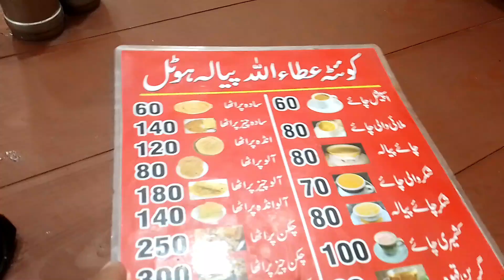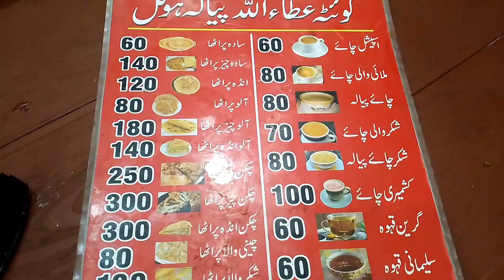Ajj Bhot Achi Dhop Nkli | Rashid Hussain Vlog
This is very Exciting and Amazing channel for all viewers. I made the Train kahani to provide the all the Railways Entertainment about everything.
Thanks.